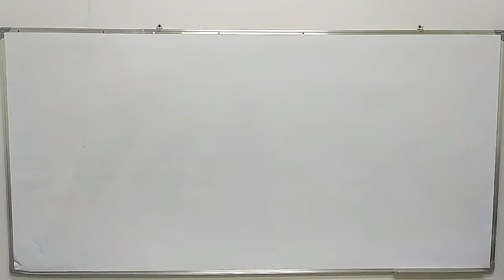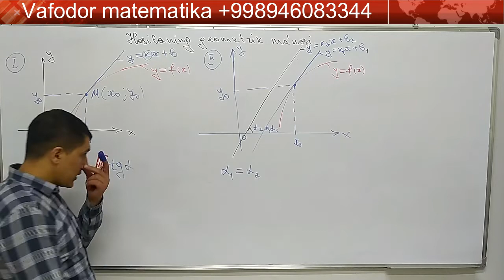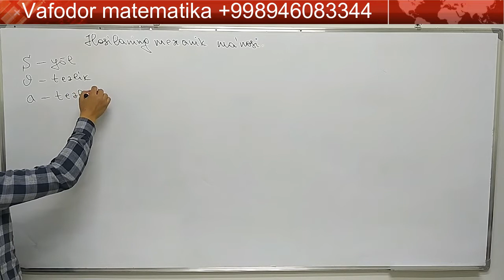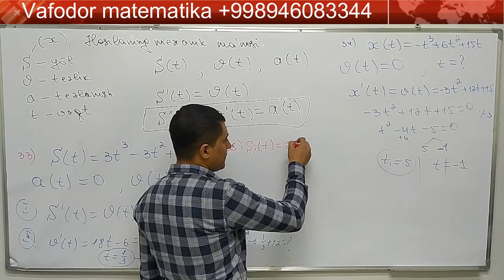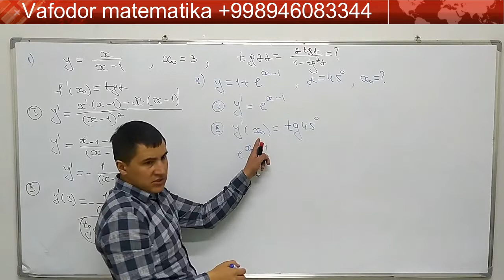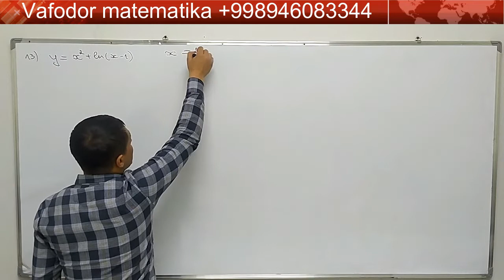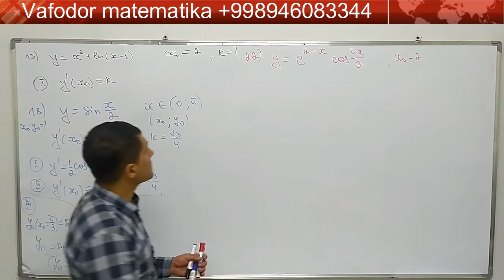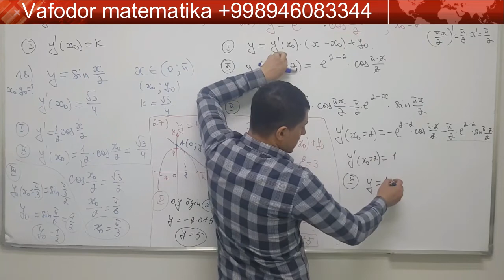70-dars, Hosilaning geometrik va mexanik ma'nosi